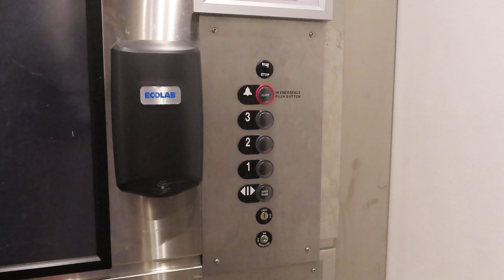Dover Hydraulic elevator @ The Beach Retreat & Lodge - South Lake Tahoe, CA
This is the last elevator at this property. This one is nearly identical to the other ones and has the same weird Aurora fixtures replacement. There is one more elevator here, a TK, but it was in a locked building.